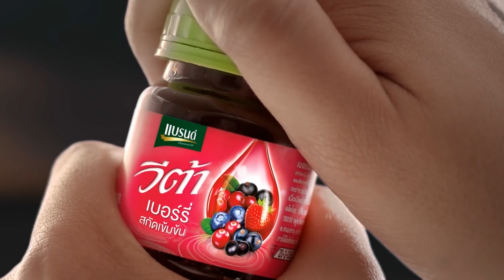The eyes | EP. 94 | 27 ก.ค. 61 | HD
The eyes มองตาก็รู้ใคร